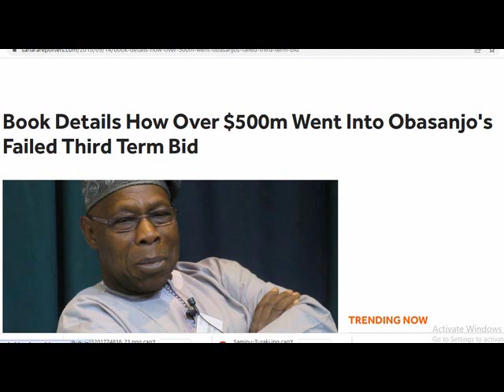BADAKALAR SAMINU TURAKI DA EFCC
Tuhumar da EFCC take ma gwamna saminu turaki na tserewa da kudin jama'ar jihar jigawa